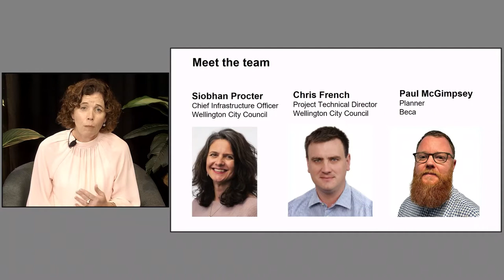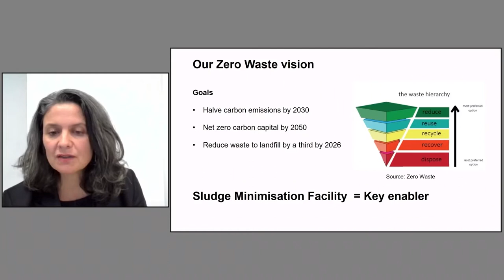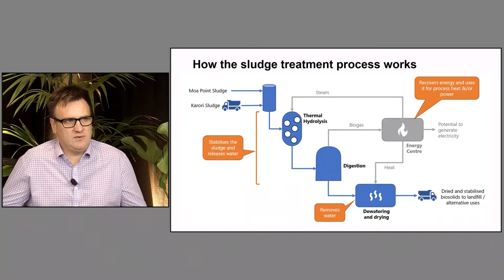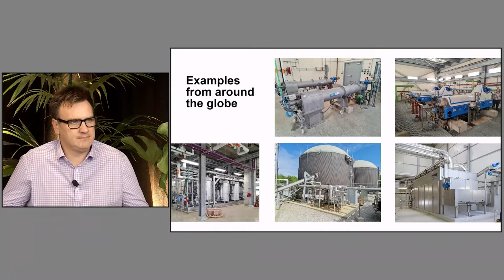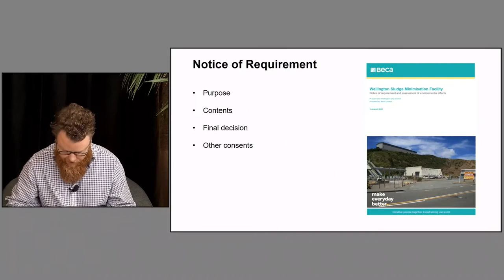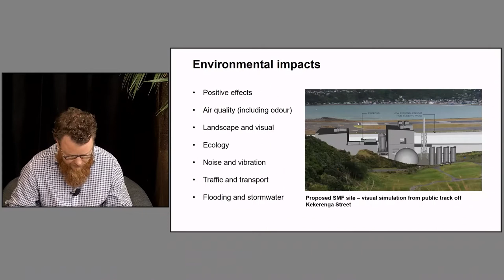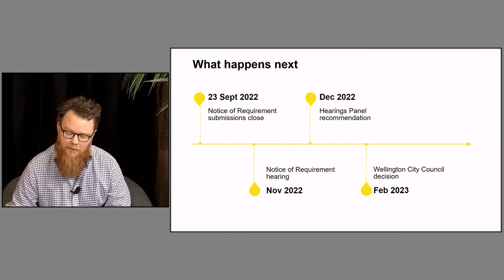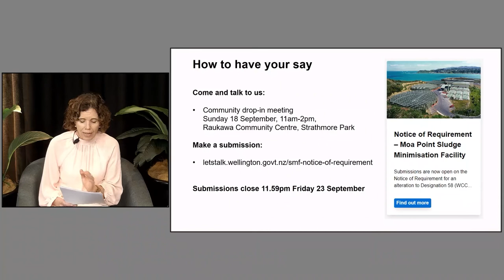Moa Point Sludge Minimisation Facility (SMF) - Notice of Requirement webinar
A recording of the live webinar. Members of the SMF Project Team outline how the proposed new facility will work, what the Notice of Requirement covers, activities and potential environmental impacts, and answer questions from the public.

Submissions on the Notice of Requirement close 23 September 2022.